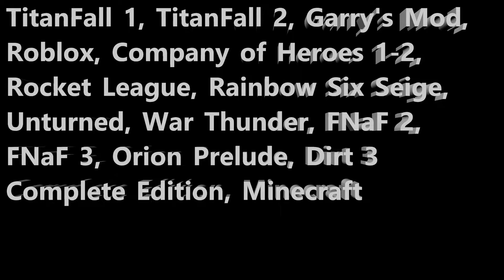Live Stream coming soon!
Details:
When: February, 3 Friday
Time: 10:30 P.M. EST